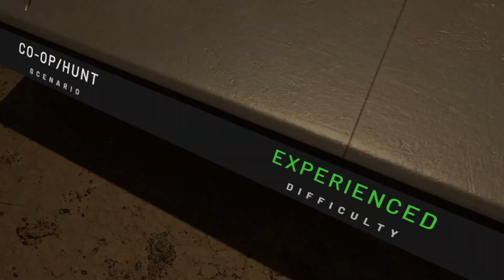Onward #169 Safety distnace for enemy spawn